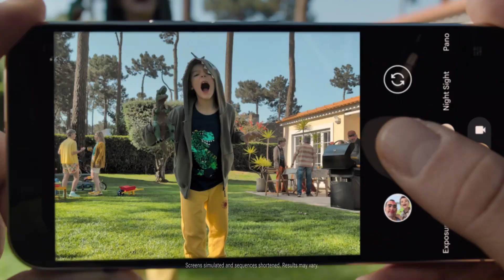Mike Wolfe Showcases Antique Motorcycle Amidst Brother Robbie's $14K Bike Sale!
Buy your Google Pixel 9 Pro with Gemini on Amazon today
In this episode of Tube Talk, we delve into the latest happenings with the Wolfe brothers from American Pickers. Mike Wolfe shares an eye-catching photo of his red antique Indian Motorcycle, highlighting his passion for vintage rides. Meanwhile, his brother Robbie is making headlines of his own by putting two bikes up for sale for an impressive $14,000!

As we explore their remarkable collections, we also discuss Mike's recent real estate ventures in a small Tennessee town, sparking both excitement and controversy among local residents. Join us as we unpack the world of antique motorcycles, classic cars, and the dynamic lives of the Wolfe brothers.